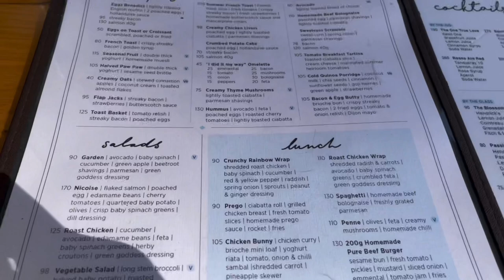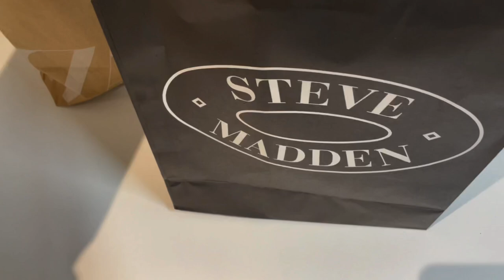Vlog: I’m back!! Lash appointment, Errands, Damage control, Dinner || South African YouTuber